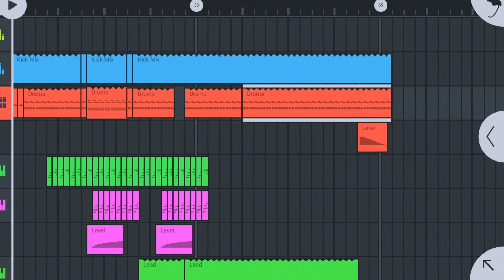Tite azz Techno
My first song, from the fl studio app. Not to crazy about the last part, but experimenting with samples that are in app... for not